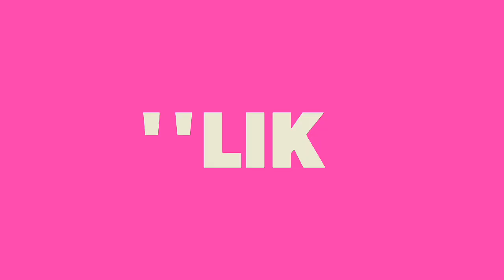Velentine special Gujrati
Velentineday Special Gujrati
Aaje taro samay kale Maro avse status Download Whatsapp Status Today
Hath ma Che visky Download , Janu Tu mari nai To bija koi ni nai Comedy Download
Gujrati Comedy , Gaman Santhal Regadi Download